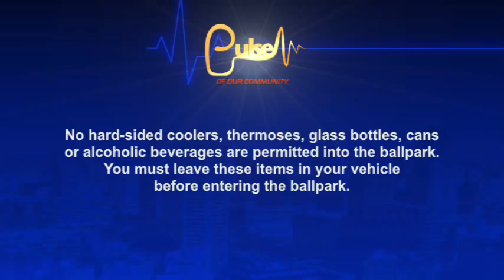Pulse 2013, Ep 04